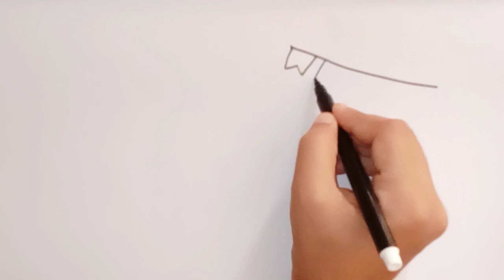Holi festival drawing/holi festival drawing step by step/easy holi festival drawing for kids.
How to draw holi drawing for kids.